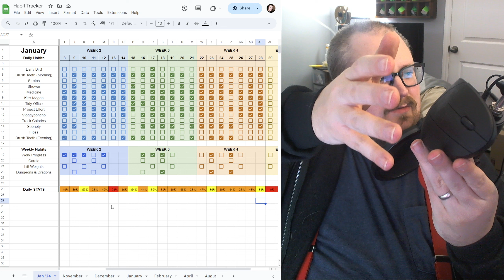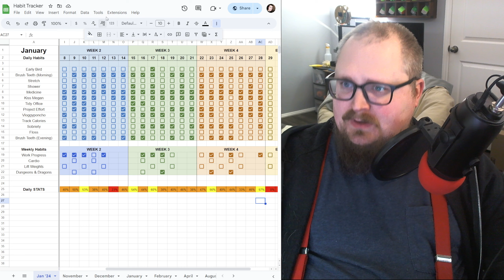01/28/24 - Europe = Canada? (Latitudinally)